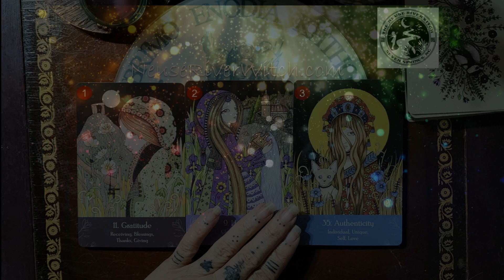Draw 10 19 2023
🌟 Daily Oracle Reading for October 19, 2023 🌟

In the midst of life's challenges, we can sometimes lose sight of the beauty around us. We search for peace elsewhere, forgetting to look within. Our minds dwell in the past or race to the future, neglecting the present. Today, take a moment to embrace gratitude. Appreciate the blessings you have, revel in the feeling of the air, and savor the touch of the grass beneath your feet. Welcome blessings with an open heart, and more will surely follow. 🌞🌿

Water is the source of life and renewal. This card serves as a reminder of the essential connection between our life force and the elemental energy of water. Take time today to reconnect with this vital element. Find solace by a lake, river, or stream, and allow its cleansing embrace to dissolve doubts and negativity from your day. Let the healing power of water flow through your spirit. 💧🌊

Often, we wear masks and hide our true selves throughout the day, conforming to societal expectations. We stifle our individuality to fit in, but in doing so, we lose touch with our incredible uniqueness. This card is your reminder to embrace your authentic self. Be amazed at the transformation that awaits when you allow your true essence to shine. 🌈🦋

Blessings,
Deck: "Universal Folk Oracle" by Anita Inverarity
Website - neuse river witch dot com
Shop - confessions of a modern witch dot com